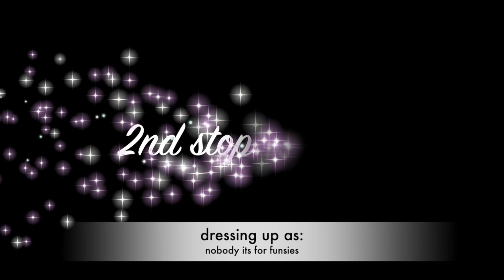DRESSING UP AS THE SISTER SQUAD FEAT. HANNAH MELOCHE (SAMIKA)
hey guys!! I thought this vlog would be super fun!! i actually thought this was so funny but i hope you all have a great thanksgiving and make sure to like and subscribe!! also follow everyone in the sister squad: James Charles, Emma Chamberlain, Grayson Dolan, and Ethan Dolan!! make sure to also follow samika (hannah meloche) because samika loves her :)